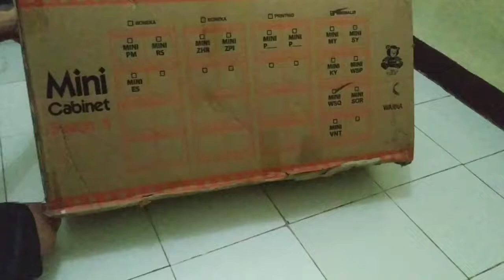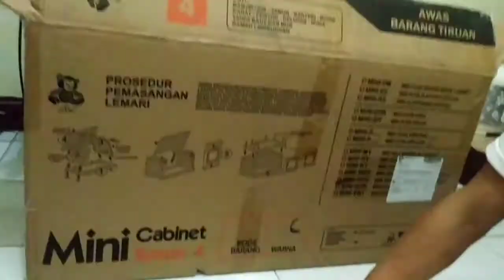CARA MEMASANG LEMARI PELASTIK BONGKAR PASANG